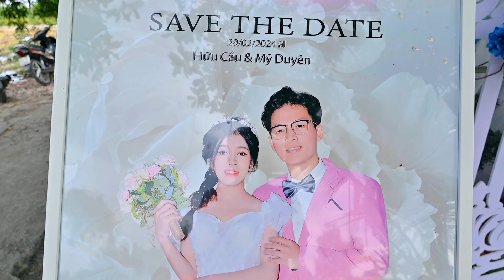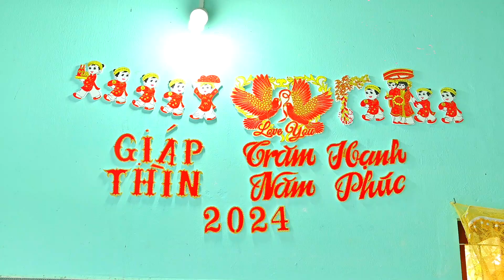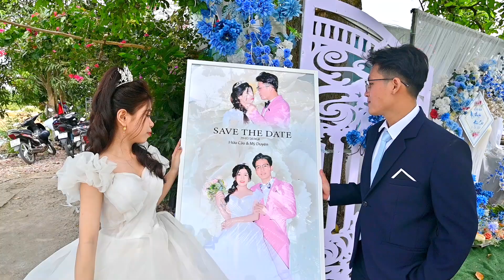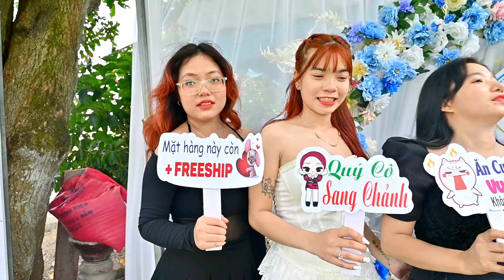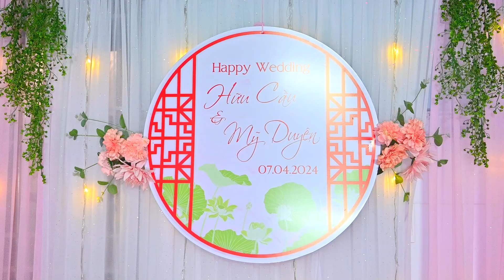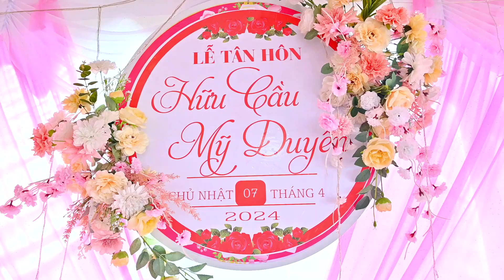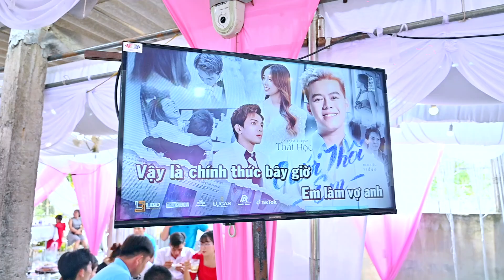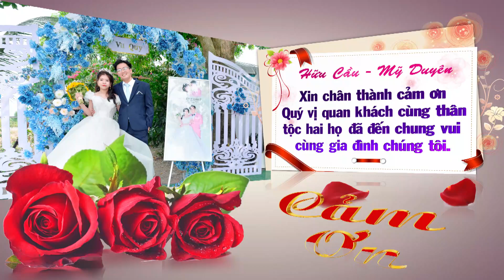lễ tân hôn hữu cầu mỹ duyên